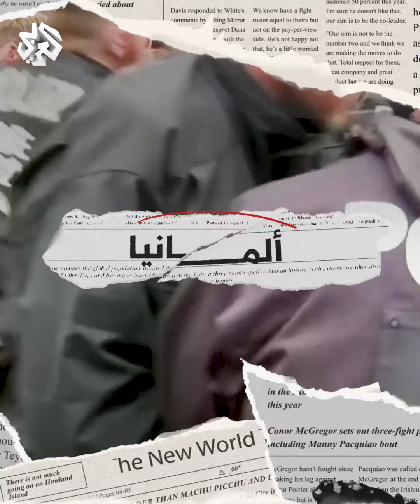من أميركا إلى أوروبا.. اتساع رقعة الاحتجاجات الطلابية الداعمة لغزة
"نحن سلميون وماذا عنكم؟".. احتجاجات الطلاب الداعمة لغزة تتسع في أوروبا والشرطة تقمع المظاهرات